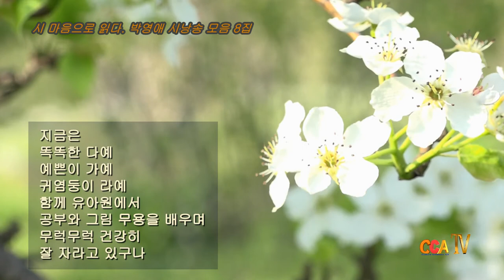이무정 / 사랑스런 손녀 / 시낭송 / 박영애 (시 마음으로 읽다. 8집)